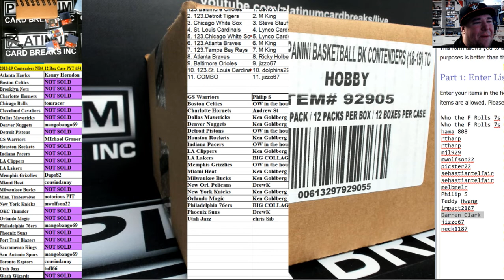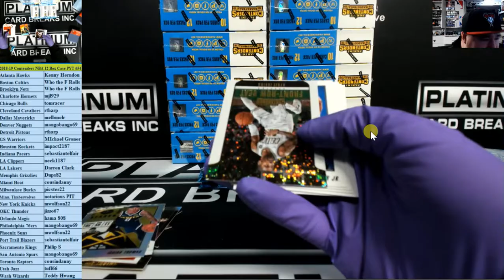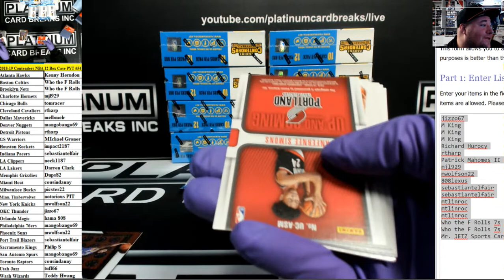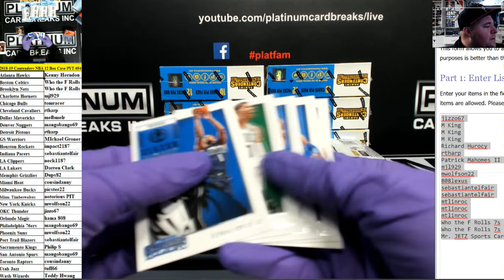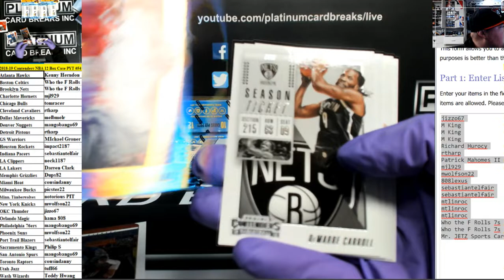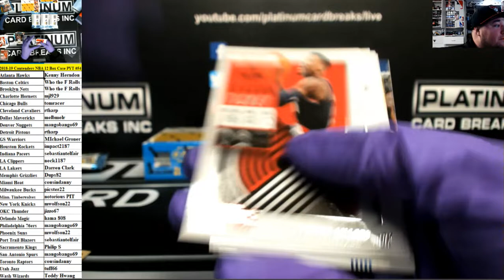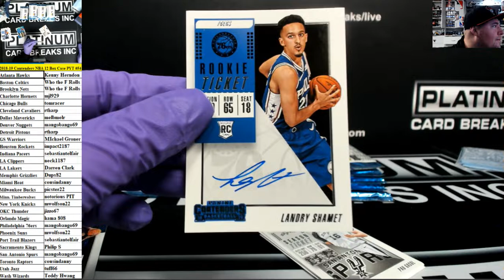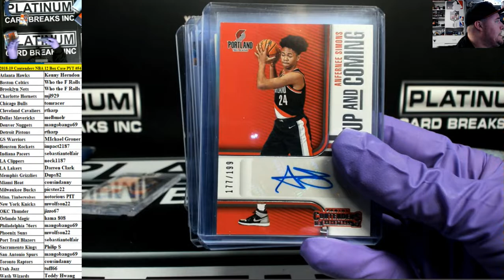2018 19 Contenders NBA 12 Box Case PYT #54 MONSTER CRACKED ICE